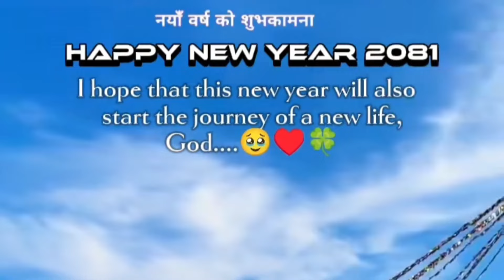HAPPY NEW YEAR (2081) || DARA GAU MELA || KTA HARUKO RAMAILO || DOHORI LIVE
Hapy new year my lovely beautiful viewers 2081 lets begin youtube journey together ❤️❤️
Sorry for late vlog